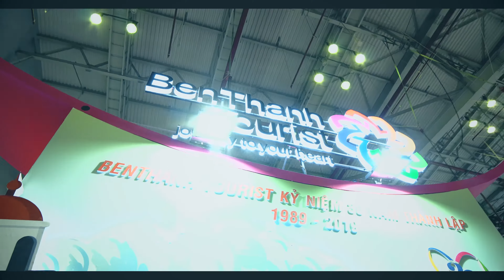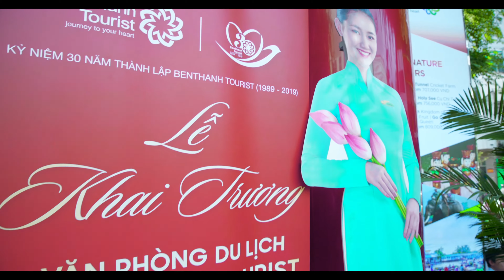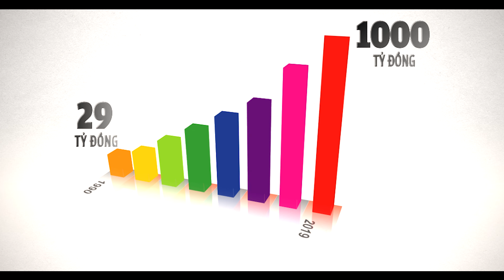PHIM DOANH NGHIỆP: BENTHANH TOURIST - HÀNH TRÌNH ĐẾN TRÁI TIM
🎬UNION MEDIA - ĐÁNH THỨC SỨC MẠNH CÂU CHUYỆN THƯƠNG HIỆU
👉Tầm nhìn: Đủ trải nghiệm – Đủ nhạy cảm – Đủ thú vị để trở thành NGƯỜI THẤU CẢM
👉Sứ mệnh: Đánh thức, kết nối, lan toả sức mạnh của Câu chuyện thương hiệu.
👉Giá trị cốt lõi: TÔN TRỌNG – TIN CẬY – CHÂN THÀNH
🎥📽Dịch vụ cung cấp: Phim quảng cáo – Phim doanh nghiệp – Chương trình truyền hình – Tin tức – Truyền thông tích hợp
+ Sáng tạo nội dung
+ Sản xuất
+ Theo dòng sự kiện
+ Giải pháp truyền thông tích hợp
🎯Địa chỉ: 41/8 Đường 9, Phường Bình An, Quận 2, TP.HCM